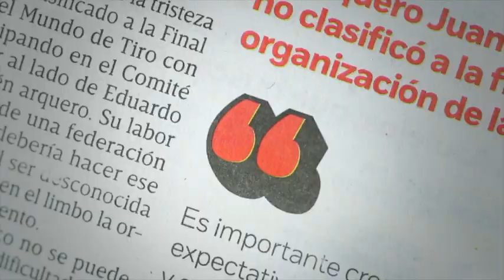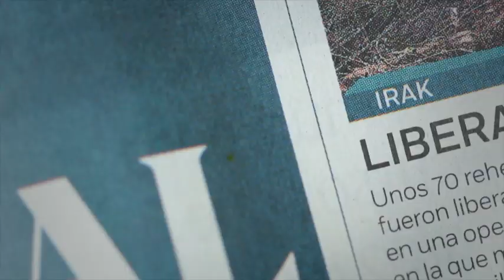Se renovará 85 por ciento de los trenes del Metro / Atalo Mata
El director general del Sistema de Transporte Colectivo (STC) Metro, Jorge Gaviño, aseguró que para finales de la administración y como acciones nunca antes vistas en la “historia del Metro”, dejarán renovados el 85 por ciento de los trenes

20 de junio 2016